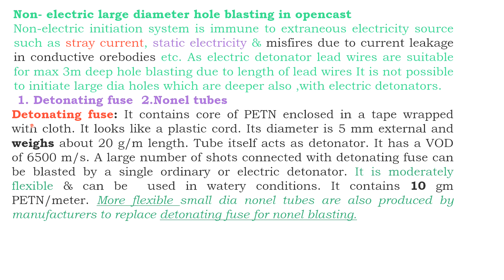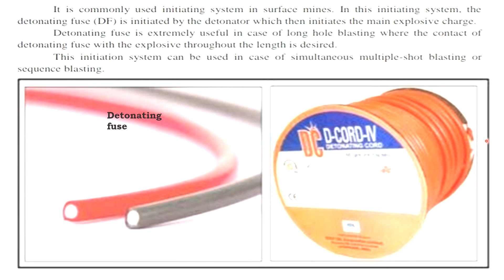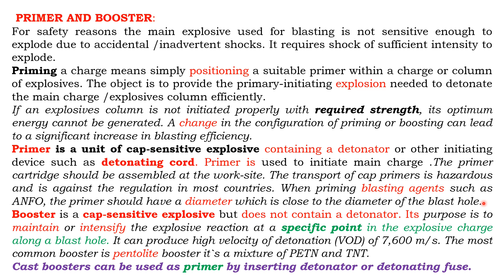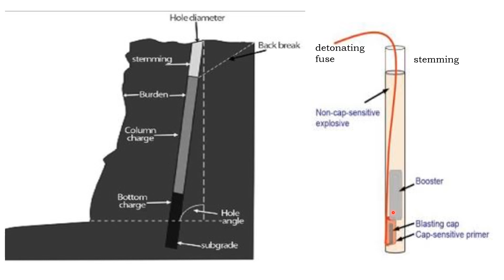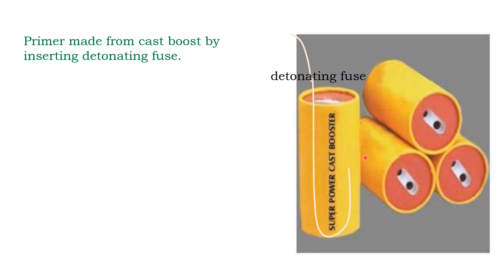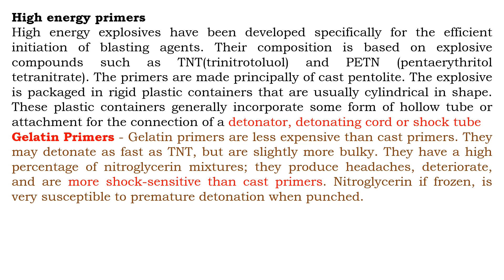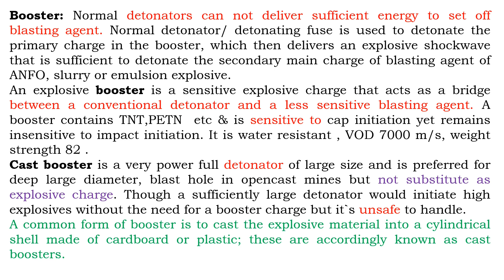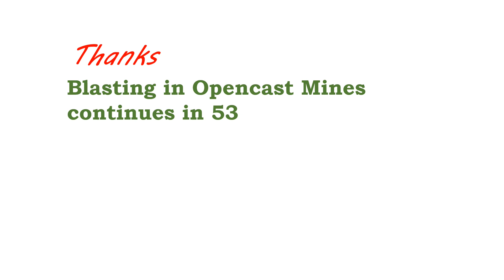L 52 Non Electric Initiation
About video-
Basic Mining by Sharad Sapkal

Videos-